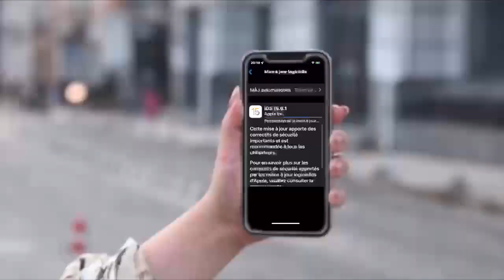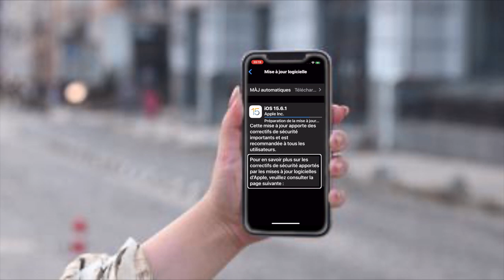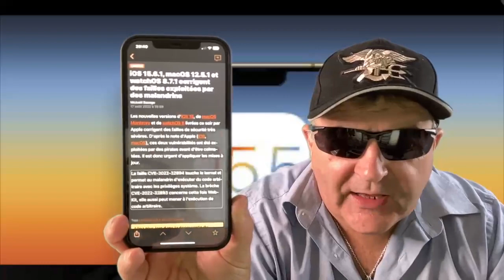iOS 15.6.1 Urgent installer toute suite cette nouvelle version iOS : correctifs de sécurité oblige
Attention Apple viens tout juste de sortir ce soir la toute nouvelle version iOS 15.6.1 et cette version corrigée de gros problèmes de sécurité. C'est vraiment très urgent de mettre à jour votre iPhone dès ce soir car Apple propose cette mise à jour le pied levé n'hésitez pas à vous abonner à la chaîne